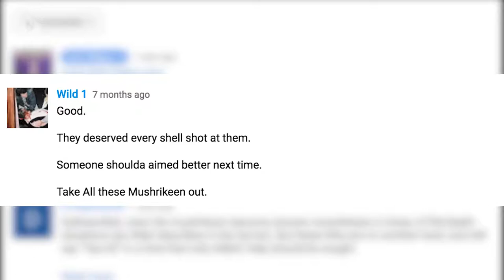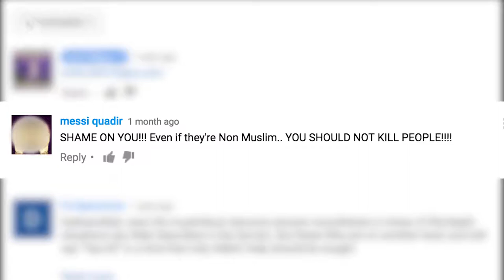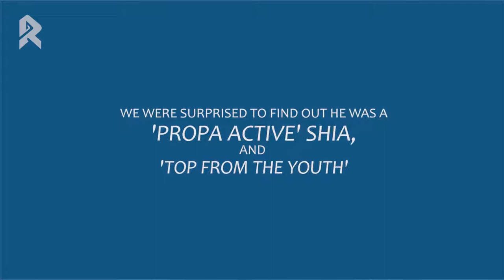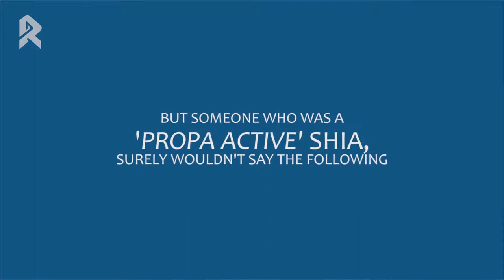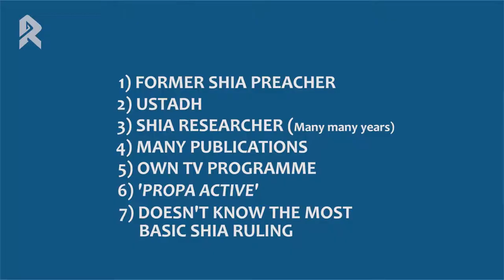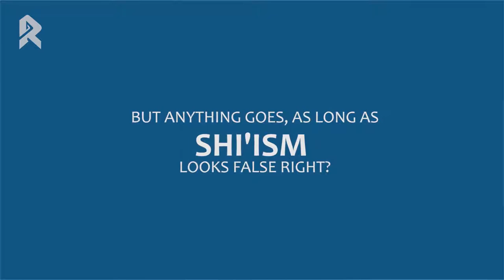AntiMajosProductions mocking killing of innocent civilians !!